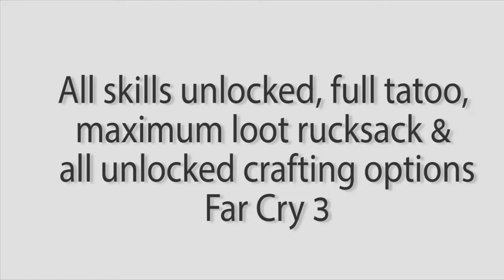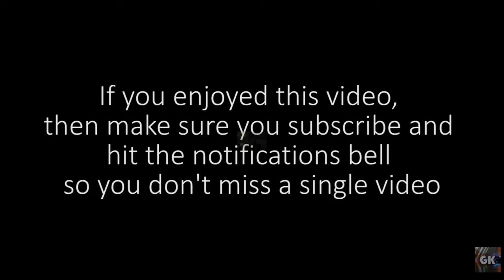All skills unlocked, full tattoo, maximum loot rucksack & all unlocked crafting options | Far Cry 3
Check out all skills unlocked, full tattoo, maximum loot rucksack & all unlocked crafting options | Far Cry 3